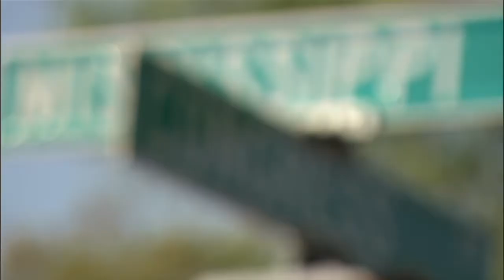Špioni od Mississippi (18.6.2021 ve 20:00 na CS HISTORY)